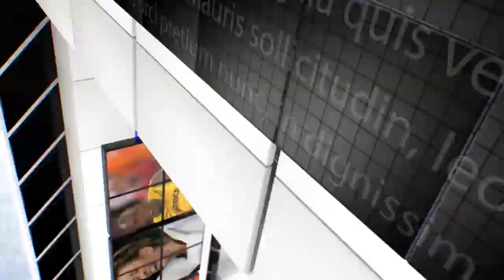IPN NEWS - दिनदहाड़े हुई एक युवक की हत्या